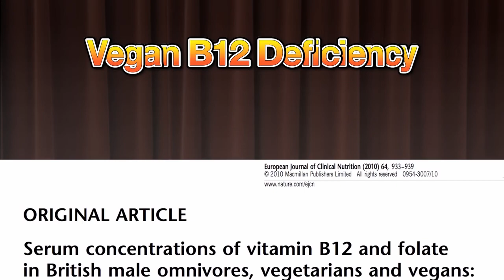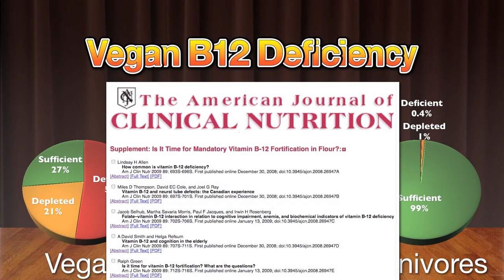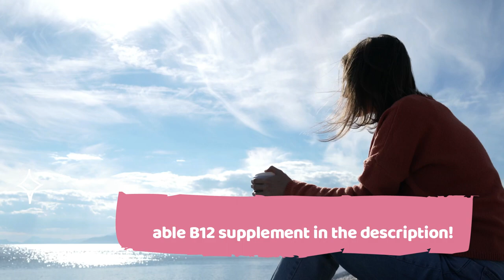Alarming Study! - Why Vegans May Need To Supplement Vitamin B12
Of all the nutrients that vegans must pay attention to, Vitamin B12 is at the very top of the list. Vitamin B12 deficiency is common among vegetarians and especially vegans because of the lack of this vitamin in their diet.

Vitamin B12 is essential for nervous system health, so every vegan needs to take this nutrient seriously. People with a B12 deficiency risk developing numerous conditions ranging from worrisome to horrific.

When swallowed as a pill, B12 is absorbed poorly. You get much better absorption from B12 lozenges (sublingual tablets). You let these tablets dissolve under your tongue, thereby enabling B12 absorption through the capillaries in your mouth, which is much more effective.